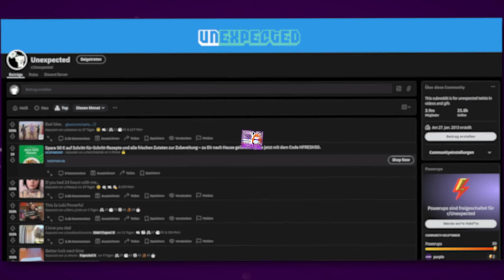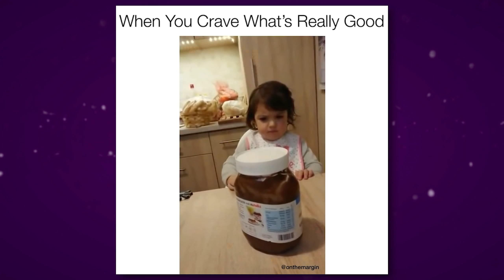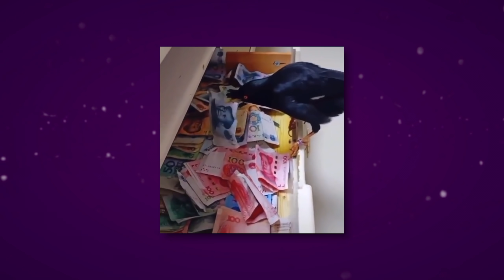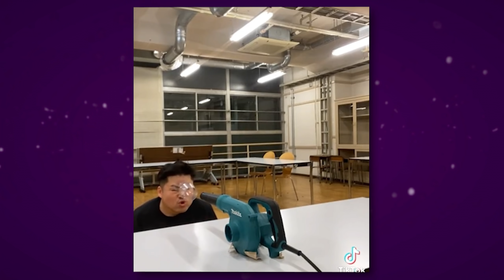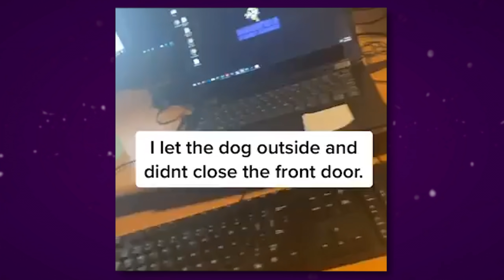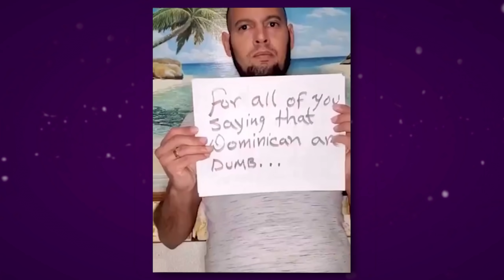Was aus Pokemon wurde...! - Reddit Unexpected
Ich reagiere heute auf Videos und Memes mit Unerwarteten Ende! Der Beste Reddit aller Zeiten! Reddit Unexpected Bilder auf YouTube und Reddit! Wenn die meist gestellte Frage "warum?" ist.

Main Kanal: @Furdis